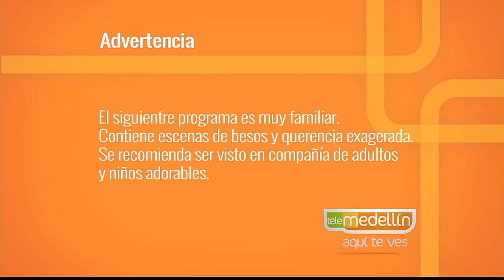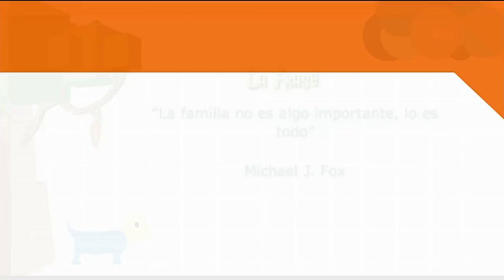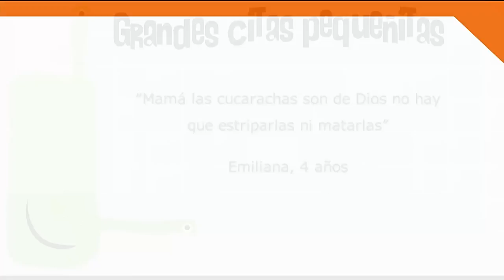Hogares de paso [Paso a Paso TV] Telemedellín